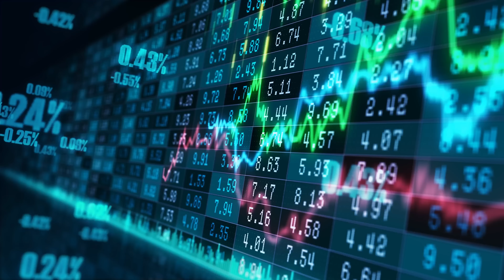Understand TAMPA VS ORLANDO in 14 minutes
A Virtuous comparison of living in Tampa and Orlando. If you're thinking of moving to one of these cities, this video is extremely informative providing insight on everything from real estate, homes, lifestyle, economies, growth potential, and more...

Kris Kennedy, Real Estate professional with Compass

1:29 Geography and Population
2:46 Economies of Orlando and Tampa
3:34 Growth and Potential
5:35 Comparing lifestyles, culture, recreation, etc
10:37 Homes and Real Estate
13:36 Traffic and Travel
14:27 Notes from Kris